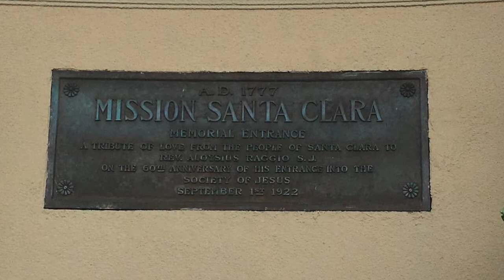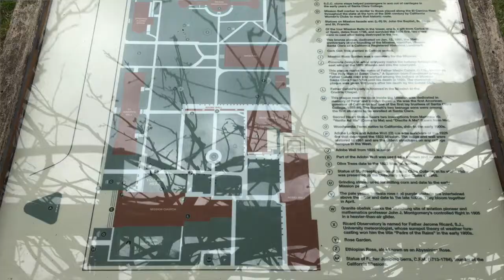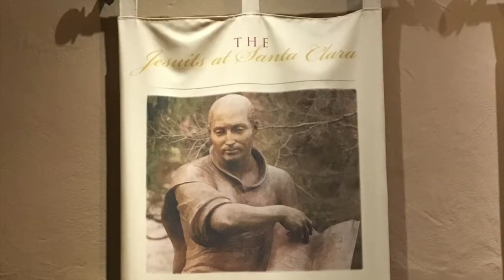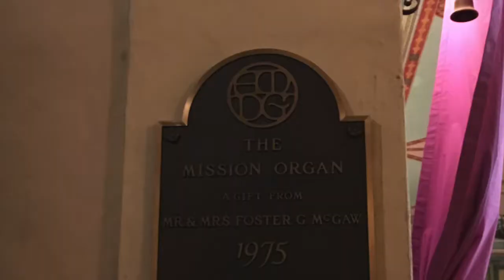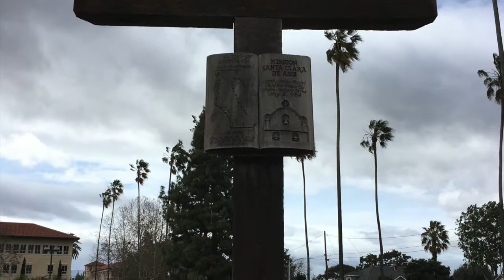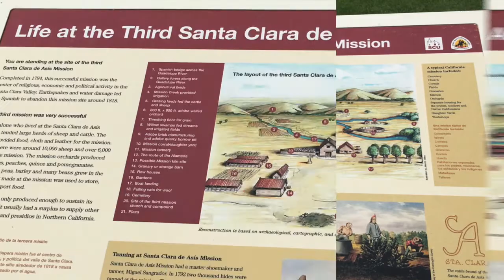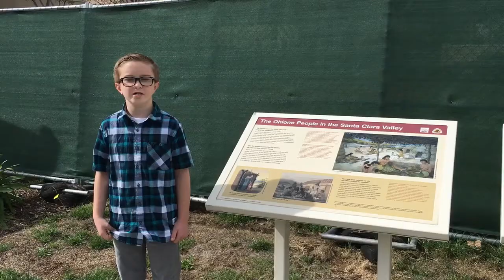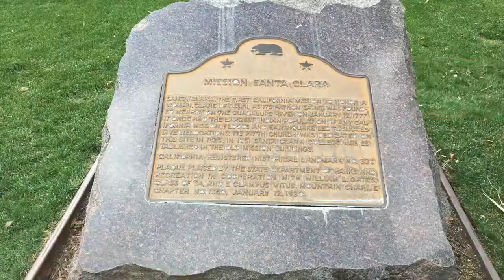Mission Santa Clara de Asis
A tour and overview of the Mission Santa Clara de Asis by Colin Ellis.